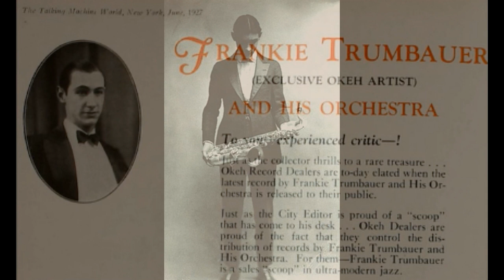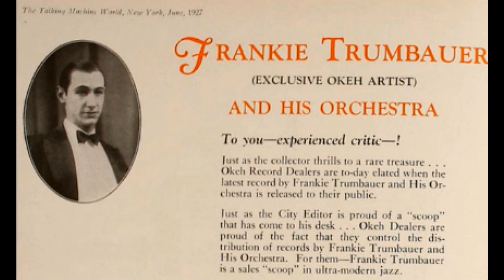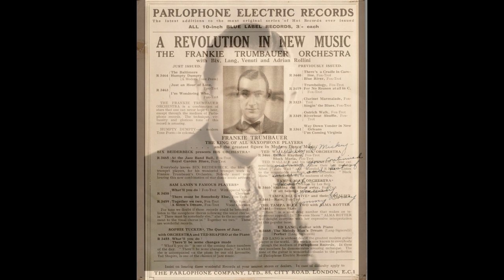Frankie Trumbauer and his Orchestra - Singin' The Blues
Singin' The Blues by Frankie Trumbauer and his Orchestra, featuring Bix Beiderbecke

FRANKIE TRUMBAUER AND HIS ORCHESTRA
Frank Trumbauer, C-melody or alto sax, dir: Bix Beiderbecke, cornet / Bill Rank or Miff Mole, trombone / Jimmy Dorsey, clarinet, alto sax / Paul Mertz, piano / Howdy Quicksell, banjo / Eddie Lang, guitar / Chauncey Morehouse, drums. New York, February 4, 1927.

80393-B Singin' The Blues Parlophone A6235 (OKeh 40772)

Note: Saxophonist Doc Ryker is usually listed as being on this recording, but in fact he is not present. Several experts suggest that Frank Trumbauer is playing an alto saxophone here, as what is being played fits the alto's range better than the C-melody. It has also been suggested that Miff Mole plays the trombone on this side, whereas Bill Rank plays on the other two sides waxed during this session, and there is historical evidence to back this theory up.

"Singin' The Blues" by Frankie Trumbauer and his Orchestra, featuring the legendary Bix Beiderbecke, is one of the most important jazz recordings ever to have been made. It influenced a generation of both white and black jazz and dance band musicians, including Louis Armstrong, and it's reverberations have echoed down the eras, informing post-War generations of "cool school" musicians and beyond.

I have transferred the best quality copy I have of this recording. I have several original 78s of this side, but found the Australian Parlophone master pressing to be by far the best, much better than the English Parlophones and better than my copy of the original OKeh, which is slightly worn (perhaps they used an early stamper for the Australian pressing). After declicking, I reduced some of the surface noise, but not so much that it cuts into the music. Thus one can clearly hear the upper frequencies.  A few people may prefer to have less surface hiss, in which case this video isn't for them. I hope I have done this classic jazz recording justice, but of course nothing is perfect - except perhaps Bix's playing here!